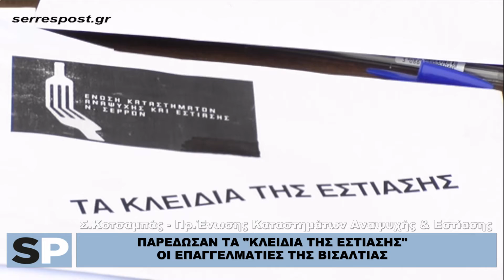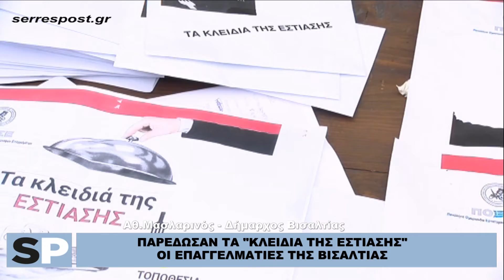"ΤΑ ΚΛΕΙΔΙΑ ΤΗΣ ΕΣΤΙΑΣΗΣ" ΣΤΗ ΝΙΓΡΙΤΑ